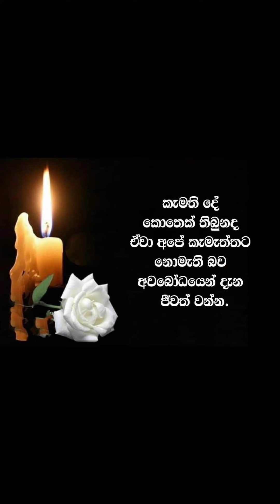බලන්න අපි කොතනද ඉන්නේ කියලා මේ සමාජයේ